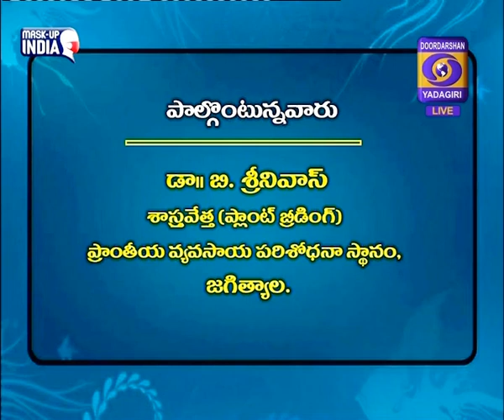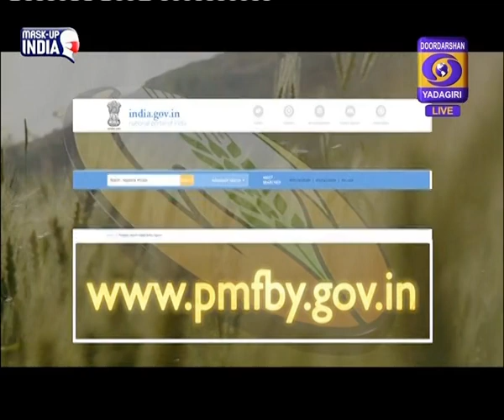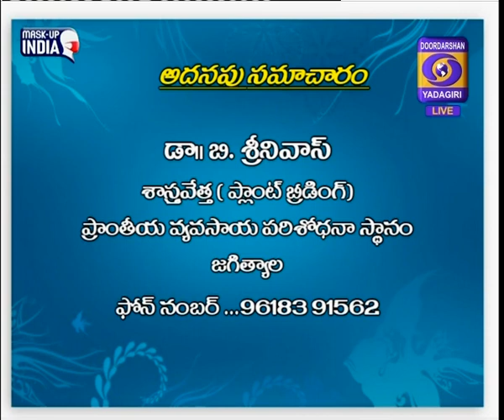|| RAITHUNESTHAM PHONE IN LIVE || Dt : 15-07-2021 ||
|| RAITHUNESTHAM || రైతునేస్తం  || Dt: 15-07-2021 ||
TOPIC : RAITHU STHAAYILO VARI VITHANOTHPATTHI MELAKUVALU
EXPERT.:DR. B.SRINIVAS, SCIENTIST (PLANT BRREDING), REGIONAL AGRICULTURE RESEARCH STATION, JAGTIAL